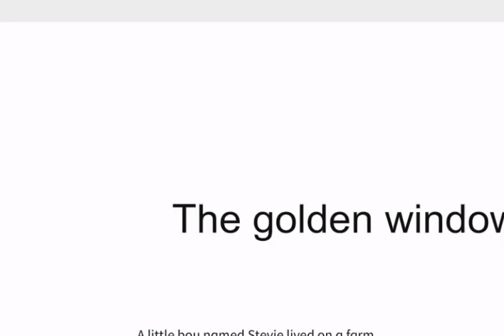The House with the golden window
elearning blendedlearning projectbasedlearning personalizedlearning specialeducation earlychildhood globaleducation edchat lrnchat iteachtoo gettingsmart Education holds immense value as it serves as the cornerstone of personal growth, societal progress, and global development. Beyond imparting knowledge, education instills critical thinking, cultivates curiosity, and nurtures a lifelong thirst for learning. It empowers individuals to make informed decisions, equips them with essential skills for diverse careers, and fosters a deeper understanding of the world. Education not only enhances economic opportunities but also promotes empathy, tolerance, and social cohesion by bridging cultural gaps and fostering a sense of community. It lays the foundation for innovation, drives scientific advancements, and fuels the evolution of societies, ultimately shaping a more inclusive, enlightened, and prosperous world for generations to come.
Educational dances and programs encompass a diverse range of initiatives aimed at using dance as a tool for learning, cultural expression, and community engagement. These programs often integrate various dance styles, including traditional, folk, contemporary, and even academic approaches to movement. Dance programs frequently highlight cultural traditions, teaching participants about the history, rituals, and significance of different dances within specific communities or countries. Through these experiences, individuals gain a deeper understanding and appreciation for diverse cultures.
Dance is an excellent medium for physical fitness and coordination. Educational dance programs emphasize the development of motor skills, flexibility, endurance, and overall fitness levels while making exercise enjoyable and engaging.